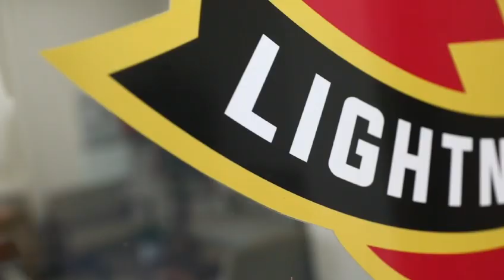Kolaborasi dan kontribusi Asean terhadap ketahanan dan keamanan di kawasan.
Menteri Pertahanan Prabowo Subianto @prabowo saat memimpin pertemuan The 10th  Asean Defence Ministers Meeting (ADMM) Plus 2023, di Jakarta, beberapa waktu lalu mengatakan, forum ini menunjukkan komitmen bersama dalam meningkatkan dialog dan kerja sama negara ASEAN dengan semua negara mitra, untuk menghadapi tantangan keamanan yang rumit dan terus berkembang

Di bawah kerangka ADMM Plus, Menhan Prabowo menegaskan, Asean akan  bekerja sama dalam upaya kolektif untuk menghadapi tantangan tersebut secara efektif, dengan meningkatkan kolaborasi dan kontribusi Asean terhadap ketahanan dan keamanan di kawasan.